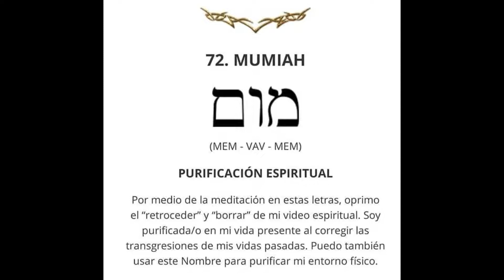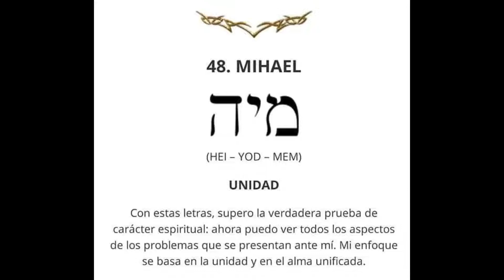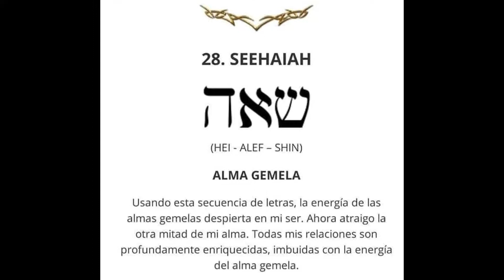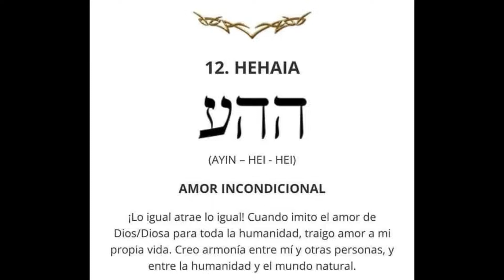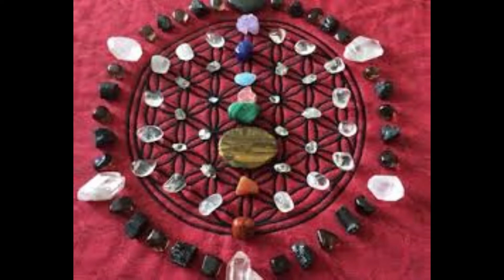SIMBOLOGÍA.Significado de los nombres según la kabbalah!!!Nombres de la luz.1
Significado de los nombres según la kabbalah!!!Nombres de la luz.1.
La Kabbalah es un conocimiento espiritual muy antiguo que "contiene las llaves para abrir los secretos del universo, al igual que las llaves de los misterios del alma y el corazón humano.Los 72 nombres de Dios según la Cábala y cómo invocarlos nos ayuda en nuestra evolución espiritual.